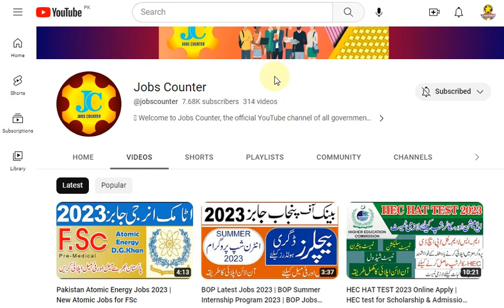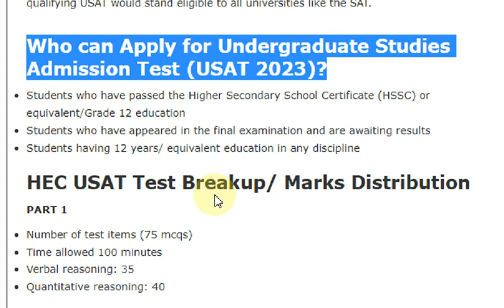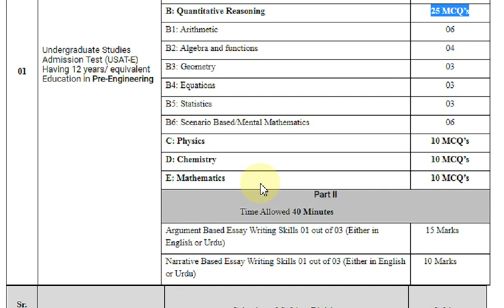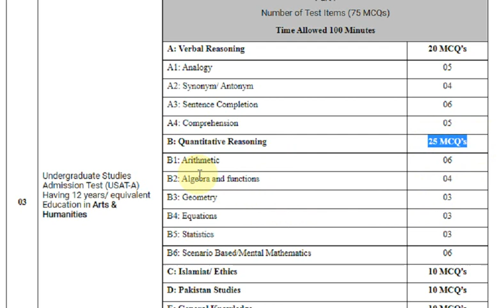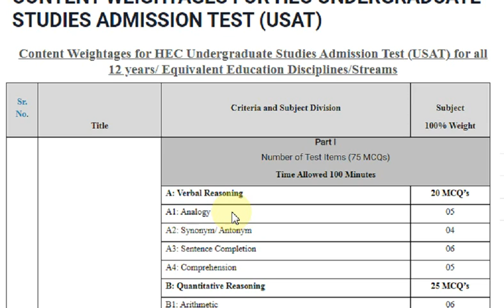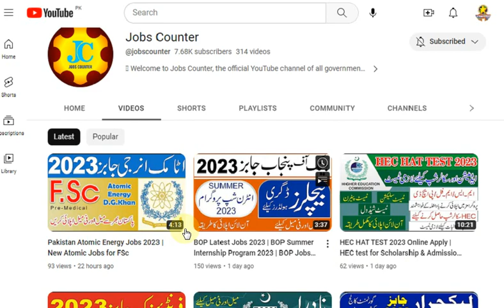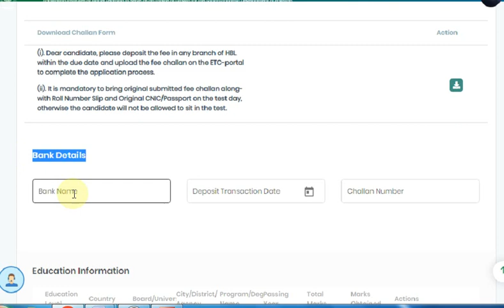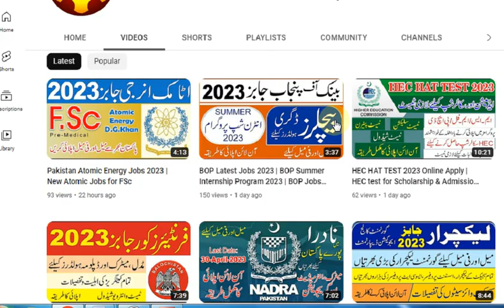HEC USAT Test 2023: Ultimate Guide to Prepare for HEC Admission Test : How to Apply Online USAT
Are you planning to take the HEC USAT Test 2023 for admission into top universities in Pakistan? Look no further! Our expert team has prepared the ultimate guide to help you prepare for the exam. In this video, we'll cover everything you need to know about the exam, including the exam pattern, syllabus, and tips to crack the test. we'll provide you with expert tips, tricks, and strategies to help you score high on the exam. We'll cover everything you need to know about the test, including the exam format, the types of questions you can expect, and the best ways to prepare for it.
 We'll also share the best study materials and resources to help you prepare effectively. Don't miss out on this comprehensive guide to ace the HEC USAT Test 2023.

Our team of experienced educators has designed this video to help you achieve your best possible score on the HEC USAT Test. Whether you're a high school student looking to get into a top university or a college student preparing for graduate school, this video is for you.

So, what are you waiting for? Watch this video now to learn all about the HEC USAT Test and get ready to ace it in 2023!

HEC, USAT Test, 2023, Higher Education Commission, Admission Test, Study Materials, Exam Tips
USAT, Test, Tips, Tricks, Strategies, Exam Format, Question Types, Preparation, High Score, Top University, Graduate School, Education.

HEC USAT Test
USAT Test 2023
HEC USAT
USAT Exam 2023
Higher Education Commission Test
USAT Test Preparation
USAT 2023
HEC Test 2023
USAT Entry Test
HEC Entrance Exam
USAT Syllabus 2023
HEC USAT Exam Pattern
USAT Test Format
USAT Study Material
USAT Practice Test
USAT Test Dates 2023
HEC USAT Eligibility Criteria
USAT Test Centers
USAT Test Schedule
HEC USAT Past Papers
USAT Test Fee
USAT Sample Papers
USAT Test Tips
USAT Test Duration
USAT Test Registration
USAT Exam Guidelines
USAT Exam FAQs
USAT Exam Results 2023
HEC USAT Merit List
USAT Exam Cut Off 2023